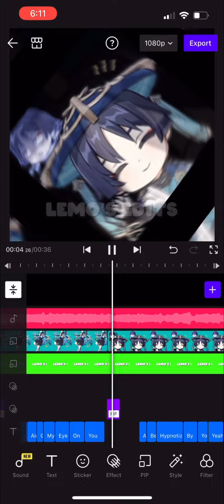This was a bit hard to make but I’m pretty proud of the results 🤧🤧